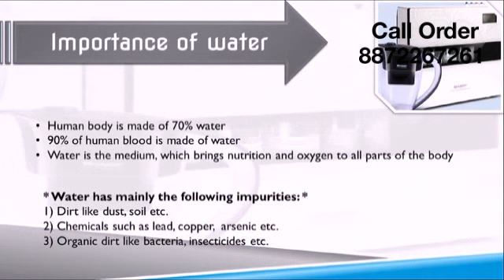Vestige Water Purifier Benefits.... Call join Vestige 8872267261